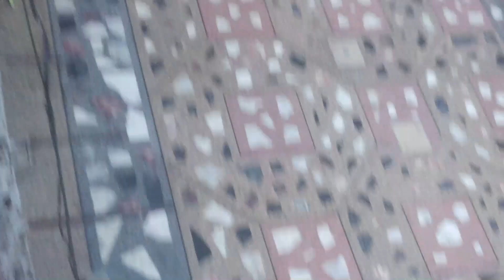A rainy day in our village /zain ul abdeen /village food secret.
in this video I tell you k hamary village men bohat barish hovi